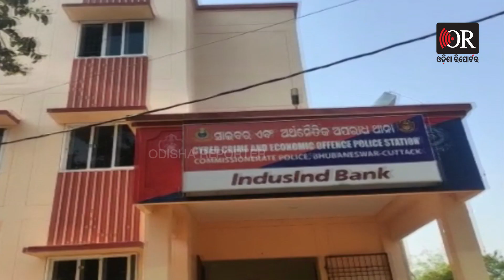ବାହାରୁ ଆସି ଓଡ଼ିଶାରୁ ଲୁଟୁଛନ୍ତି ! | Odisha Reporter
ଭୁବନେଶ୍ୱରରେ ୨୫ଲକ୍ଷରୁ ଉର୍ଦ୍ଧ୍ୱ ଟଙ୍କାର ସାଇବର ଠକେଇ । ୨ ଜଣ ଅଣଓଡ଼ିଆ ସାଇବର ଠକଙ୍କୁ ଗିରଫ କରିଛି ସାଇବର ଥାନା ପୋଲିସ । ଗିରଫ ଦୁଇ ଅଭିଯୁକ୍ତ ହେଲେ ଉତ୍ତରପ୍ରଦେଶର ଅଙ୍କିତ କୁମାର ସିଂ ଏବଂ ବଏନ୍ଦ୍ର ସିଂ ।